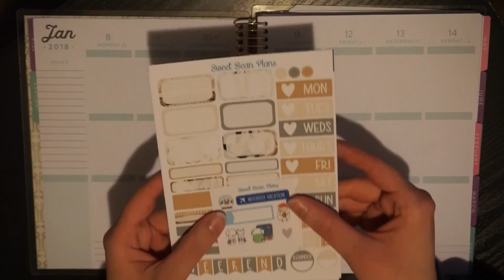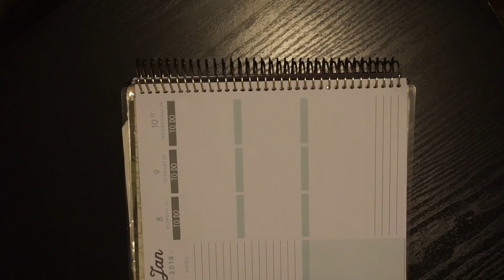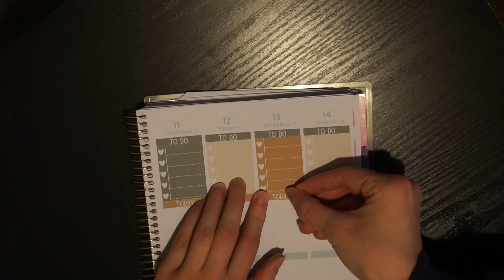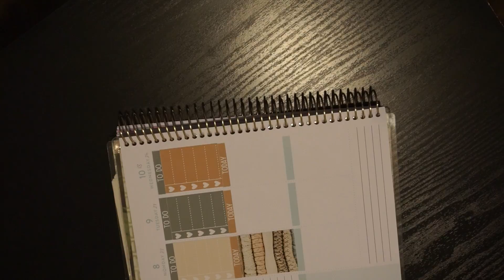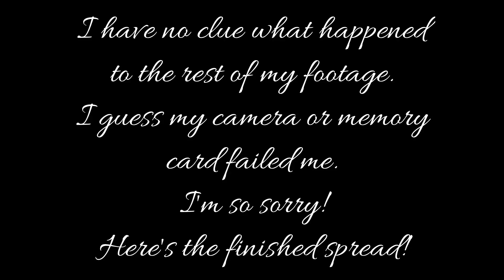Let's Plan: Cozy Knitted (SweetBeanPlans)